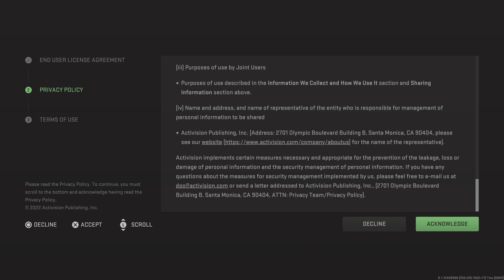My Call of Duty: Modern Warfare II: Open BETA_Experience!